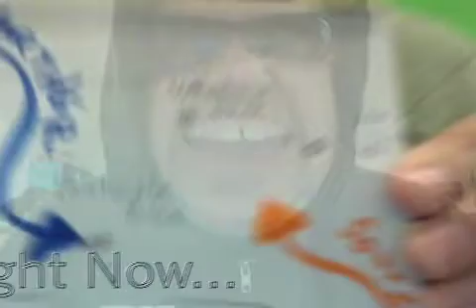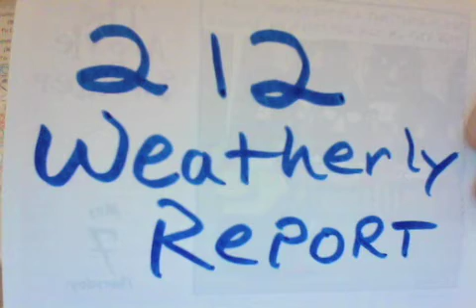The Weatherly Report 7 1 09